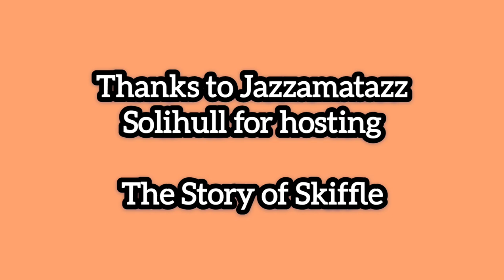The Story of Skiffle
Warren James - Baby Jools - Jim Swinnerton - Mike Owen

Performing the music of Lead Belly, Woody Guthrie, John & Alan Lomax, Nancy Whiskey, Chas McDevitt, Ray Bush, Avon City Skiffle Group, Lonnie Donegan and Johnny Duncan & The Blue Grass Boys, Sister Rosetta Thorpe

This Train is Bound for Glory - Freight Train - Last Train to San Fernando - Green Corn